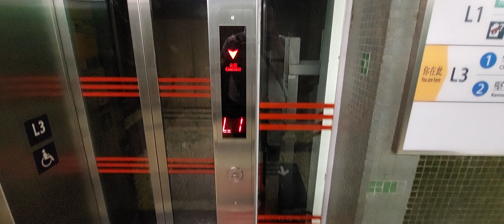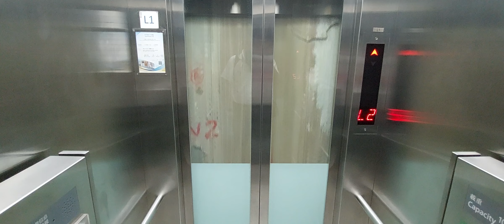港鐵炮台山站通力無機房升降機（只限往上）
地址：港鐵炮台山站第1卡

投入服務年份：2002/2024（被更換）

載重量：1800KG（公斤）-24 Persons（人）

途經樓層：L1（大堂），L3（1號月台/2號月台

在2018年年初一次升降機更換工程中，把原有2002年落成的奧迪斯油壓舊機更換為奧迪斯無機房產品，新機採用了新式樓層顯示器，實際上本機規格與港鐵（前地鐵） 的標準設計無異。

KONE MRL (Machine-Room-Less) Lift at MTR Fortress Hill Station, Hong Kong

Year of modernised：2018

本片版權屬JSRC-HK NY6119 M-Train YT Studio // JimmyAnimate擁有，如果需要公開或私人用途。
請先得JSRC-HK NY6119 M-Train YT Studio // JimmyAnimate同意和批准，違者必究。You are not allowed to make use of this video without JSRC-HK NY6119 M-Train YT Studio // JimmyAnimate's Agreement and permission.